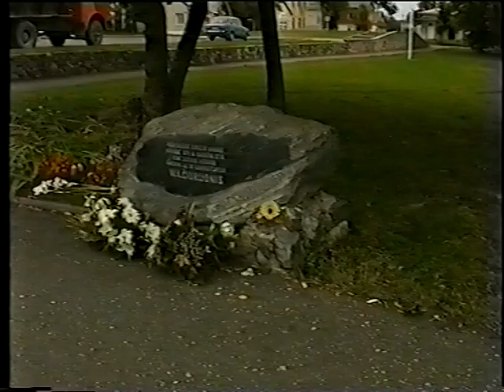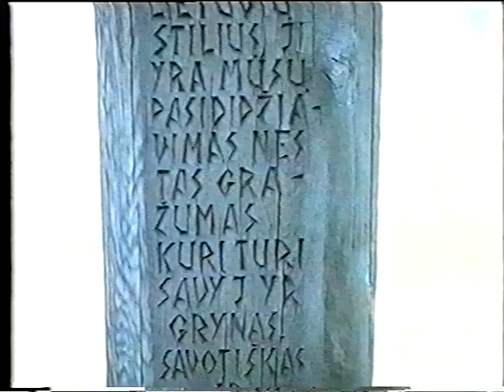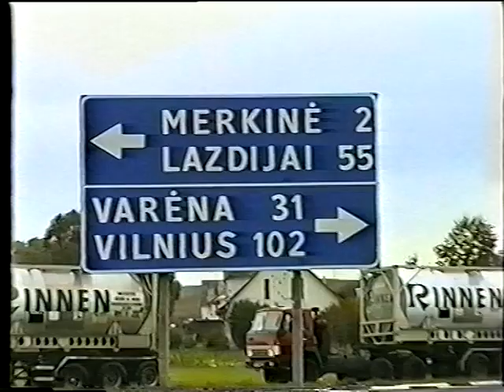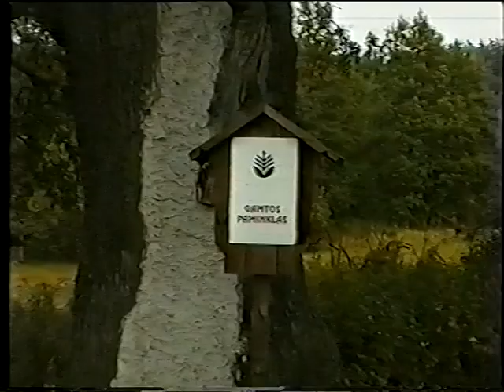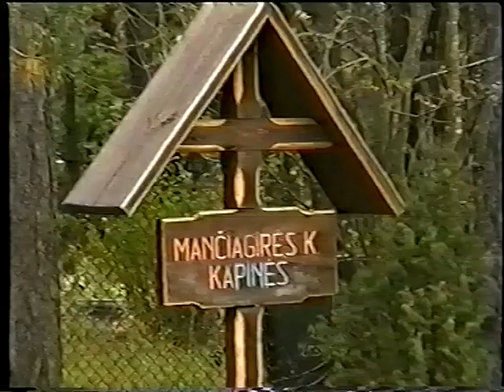07 Gimtine Dzukija Varena Zervynos Manciagire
1997 m. kurtas videofilmas apie istorines pietų Lietuvos vietoves.Praėjo tam tikras laiko tarpas, kai kas pasikeitė, todėl įdomu pažiūrėti kaip buvo tuomet ir kas yra dabar.